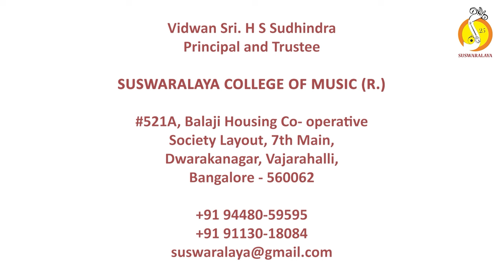35 Oorige Bandare Daasaiyya- Revagupti- Tishra Adi-Kanaka dasaru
Oorige Bandare Daasaiyya
Raga : Revagupthi Tala : Adi(Tisra Nadai)
Composer : Kanaka Daasaru

Vocal
Kum.Aarna S
Kum.Bhuvana A
Kum.Prerana A
Kum.Saanvi A
Kum.Samudyatha S
Chi.Shreeram A
Chi.Sumukh Subramanyam H
Kum.Surabhi H

Violin : Kum.Varalakshmi R
Mridanga : Sri.Srikara Shivakumar
Ghata : Sri.R Vishwanath
Morsing : Sri.Likhith K M